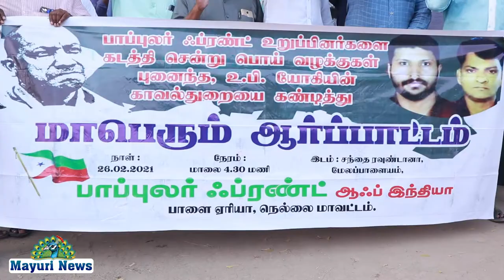பாப்புலர் பிராண்ட் ஆப் இந்தியா சார்பில் கண்டன ஆர்ப்பாட்டம் நடைபெற்றது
ARPATTAM MUSLIM PALAYANKOTTAI பாப்புலர் பிராண்ட் ஆப் இந்தியா சார்பில் கண்டன ஆர்ப்பாட்டம் நடைபெற்றது